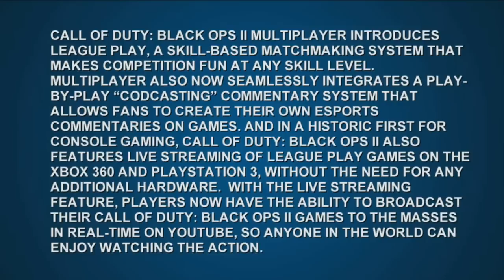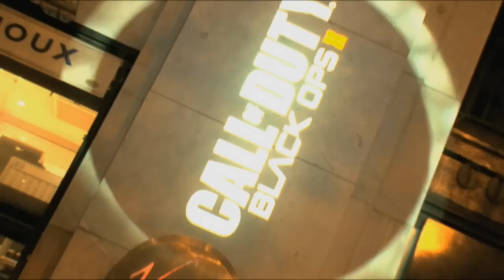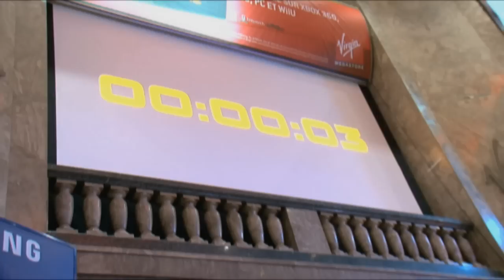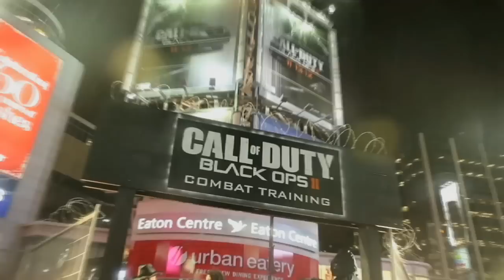Activision: "Call of Duty: Black Ops II" - Game Trailer - Worldwide Launch Scenes